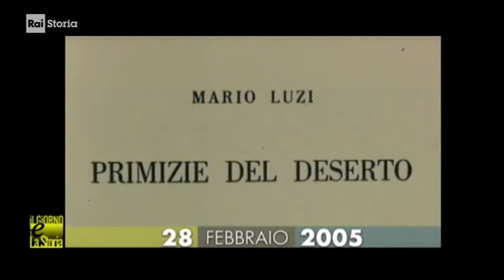§.1/- (anniversari morte 2005) 28 febbraio, Firenze: Mario Luzi, grande poeta italiano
- Civismo & ATO

§.2/- (anniversari morte 2005) 28 febbraio, Firenze: Mario Luzi, grande poeta italiano
:video_rai
- 28/02/2005 - Muore il grande poeta Mario Luzi. - Muore all’eta di 91 anni Mario Luzi, considerato uno dei fondatori dell'ermetismo nonché uno dei maggiori poeti italiani contemporanei. I suoi esordi letterari risalgono agli anni prima della guerra con la raccolta, La barca. Il periodo migliore, secondo alcuni critici, è quello che si apre con la ... Leggi tutto
:wp-it: Mario Luzi (Castello di Firenze, 20 ottobre 1914 – Firenze, 28 febbraio 2005) è stato un poeta e scrittore italiano. In occasione del suo novantesimo compleanno fu nominato senatore a vita della Repubblica Italiana.